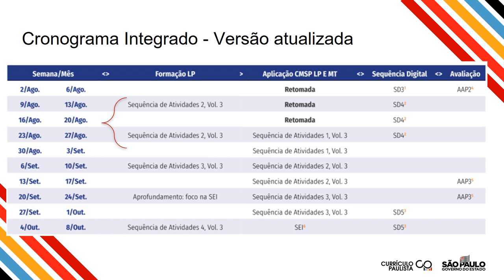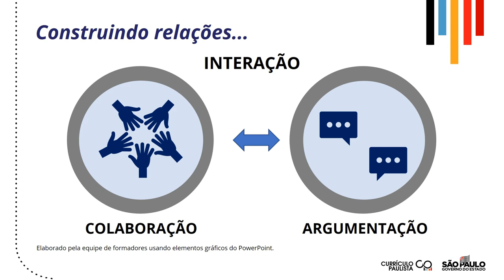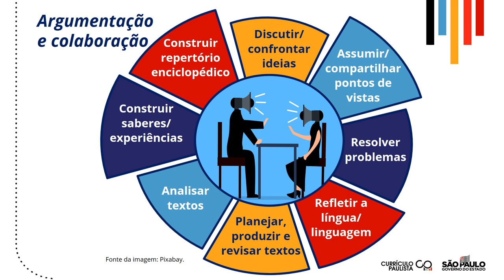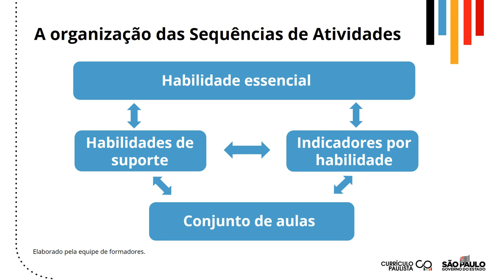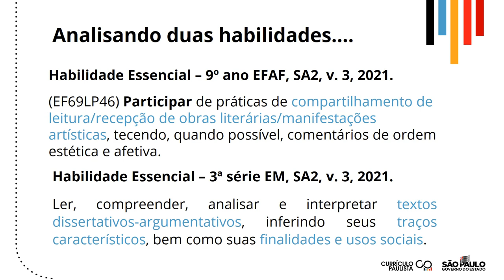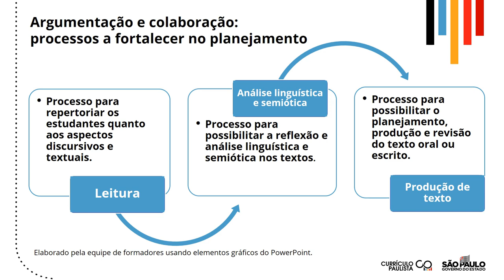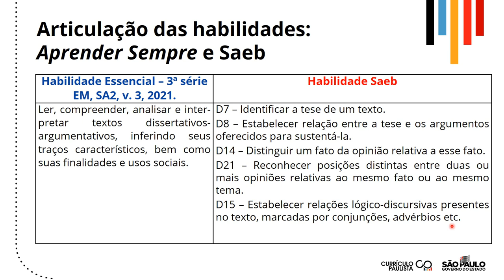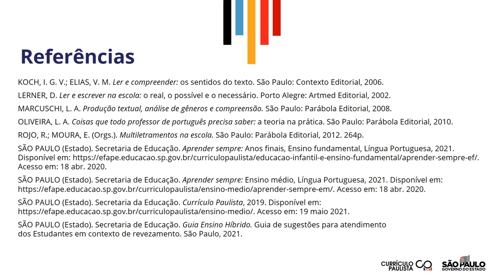Reunião para desdobramento da pauta para PAC e PC de Língua Portuguesa de 25/08/2021 - DE Mauá